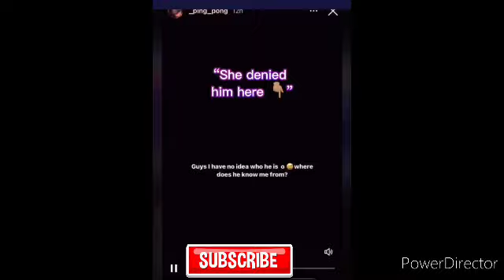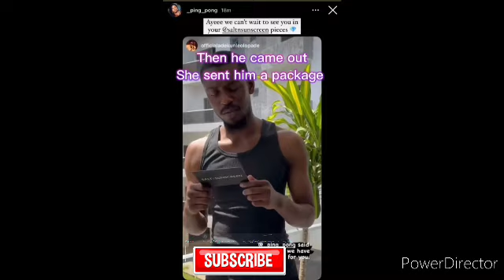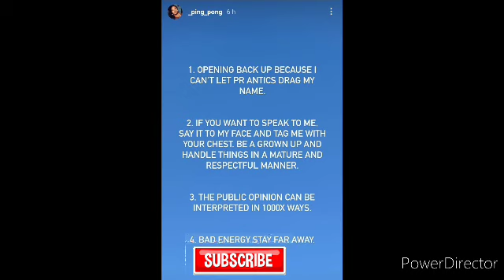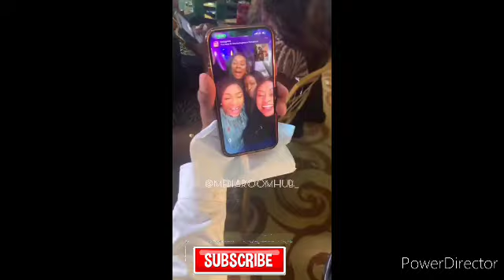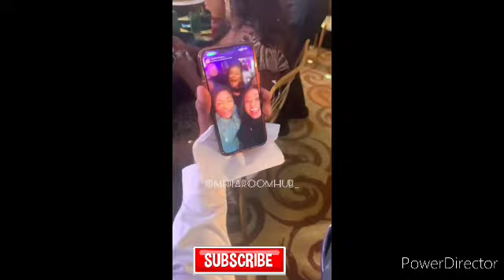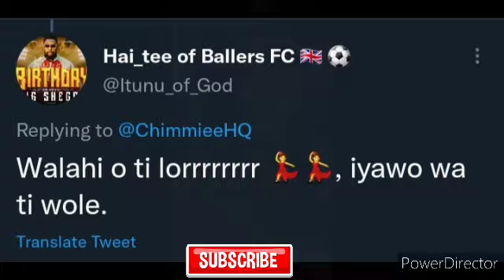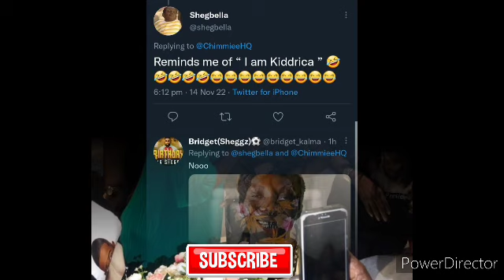BEAUTIFUL MOMENT BELLA IS SPOTTED WITH SHEGGZ MOTHER,FAMILY AS THEY ACCEPT HER. ADEKUNKE BLOWS UP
latest on your bbnaija favourites; Bella, Sheggz, Adekunle. please enjoy